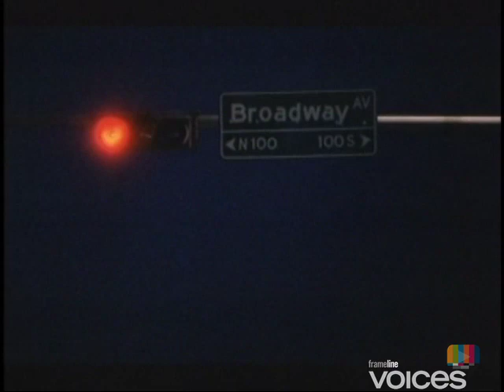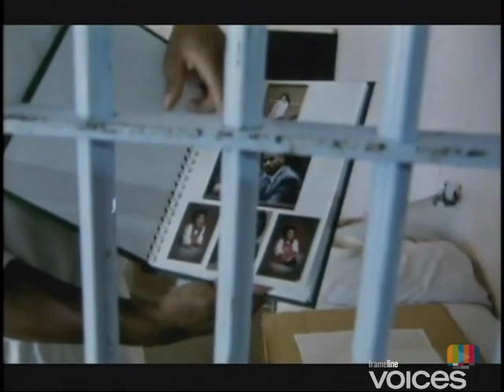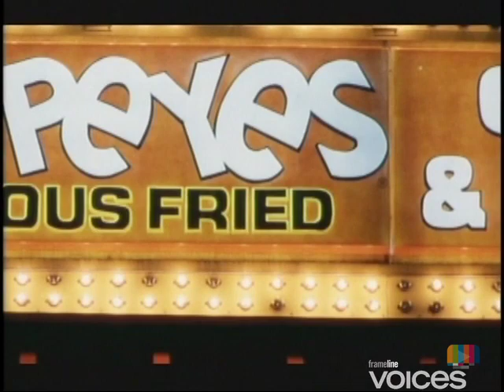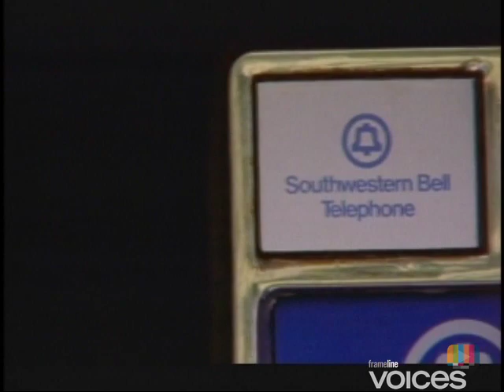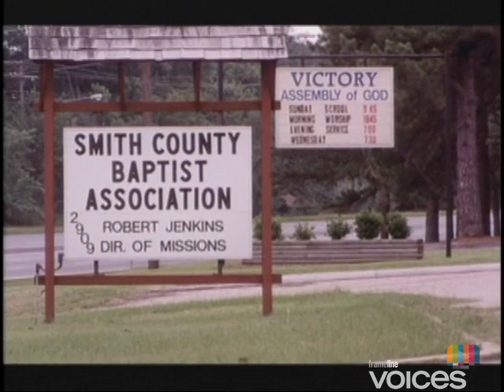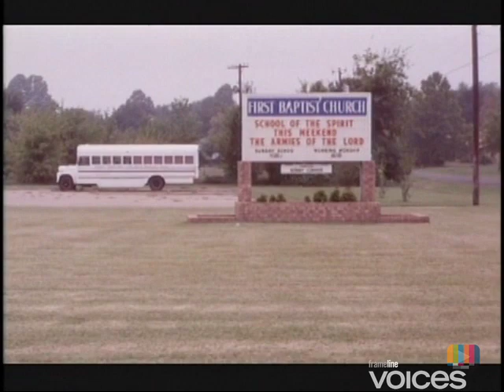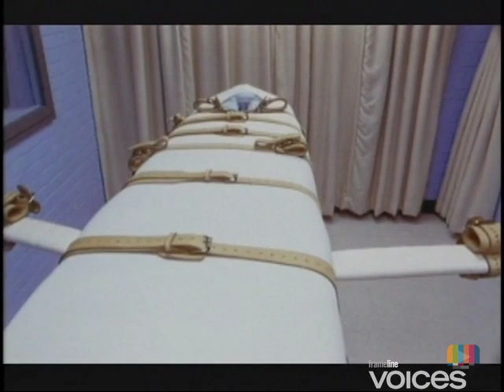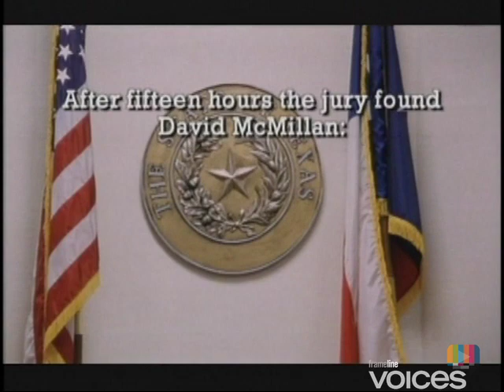Lone Star Hate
The banality of evil is one of the subjects of this Channel 4 documentary on the gruesome 1993 gay-bashing murder of Nicholas West in conservative Tyler, Texas. The story unfolds in graphic detail, through forensic photographs, visits to the crime scene, courtroom and police interrogation transcripts, death-row interviews with the killers, and conversations with West's friends in the gay community.

Director Paul Yule turns an unflinching outsider's eye on some absurdly grotesque features of Bible Belt culture, noting the ways it fosters a climate of anti-gay violence. Yule depicts with equal clarity, however, the sense of common decency and respect for the law that compelled public servants in this profoundly conservative city to seek justice on behalf of the victim of a heinous hate crime.

Paul Yule      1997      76 Min    UK